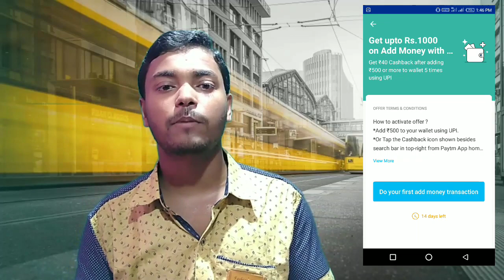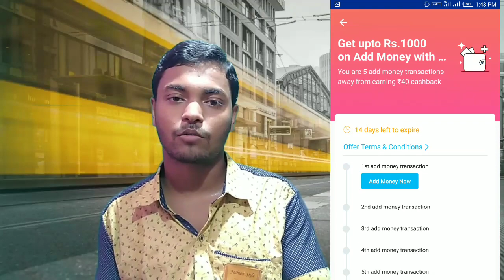Paytm New ₹800/- Per Number Add Money Offer || 1No.₹800/- & 10No.₹8000/- Directly into Paytm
to get first information of every loot. must subscriber Telegram channel

friends is video pe Paytm ka ek specific add money offer ke baare mein Bataye geya.

please is video ko Dhyan se dekhiye.

visit again.

Paytm new add money offer on Upi
Paytm new user add money offer
Paytm best add money offer.